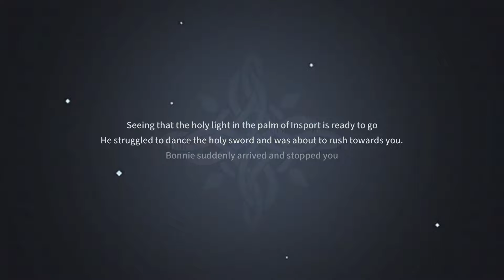The Elixir of Youth and the Royal Guard Job Change Quest!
After reaching the peak, we talked to the Crusader leader and were advised that the Royal Guards were no longer needed unlike before. However, we need to do formality so we need to talk to the retired Royal Guard. The Royal Guard will need to test our skills but due to the weakened body, he asks us to verify if the "Elixir of Youth" is real or not.

On this Youtube Channel, I narrate game storylines exclusive to this channel.